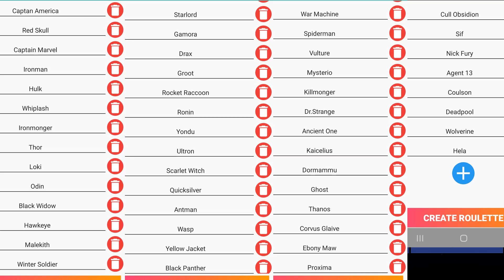10,000 subs accomplished because of all of you! Google Gift Card Giveaway:) Marvel Future Fight